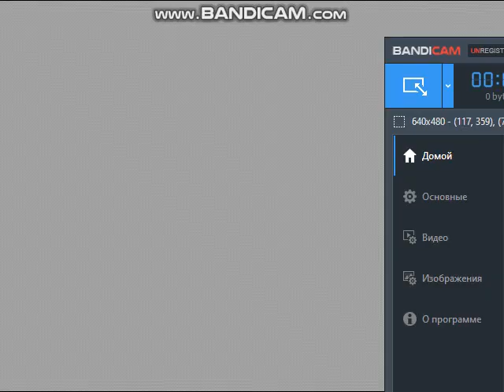Crash Bandicoot 2 - Cortex Strikes Back (PS1) Gameplay